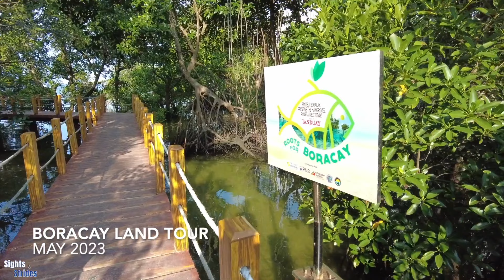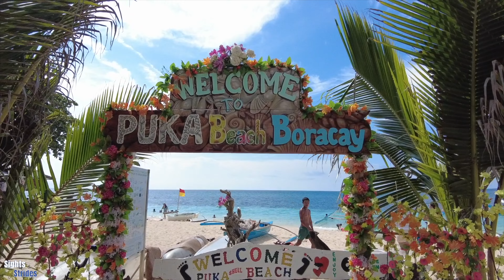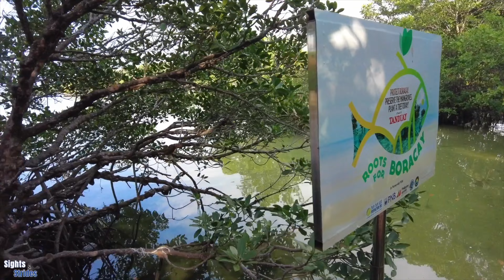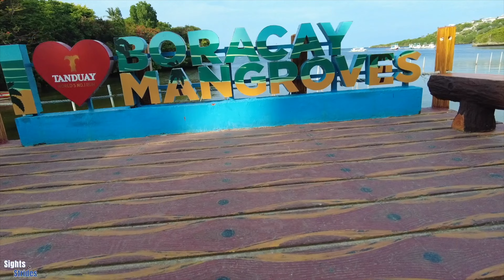4K - BORACAY Day Tour 2023 | Puka and Bulabog Beach, Keyhole, Mangrove, Newcoast | Philippines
In this video, we'll visit popular must see destinations in Boracay Island like Puka Shell Beach, Boracay Newcoast, Cujo's Keyhole, Ilig-iligan Beach, Lugutan Mangrove ParK, Bulabog Beach's famous leaning Coconut Tree.

You may rent an E-Trike to get you around the island for 500 pesos per hour, for a minimum of 3 hours. It's best that you get help from your hotel or resorts in booking an E-Trike.

This land tour was filmed last May 2023.

Chapters:
0:00 Intro
1:26 Start
4:49 Puka Shell Beach
22:23 Boracay Newcoast
28:36 Cujo's Keyhole
33:11 Ilig-iligan Beach
44:53 Mangrove Park
52:23 Bulabog Beach
53:52 Leaning Coconut Tree

- Sights and Strides